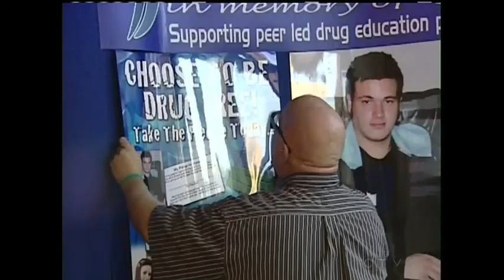CTV Battle of the Bands